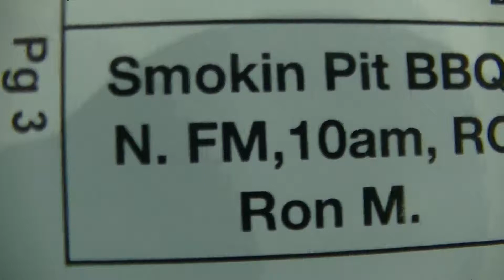00000----- 8/25/18 SWF HOGS Ride to Smoke'n Pit BBQ